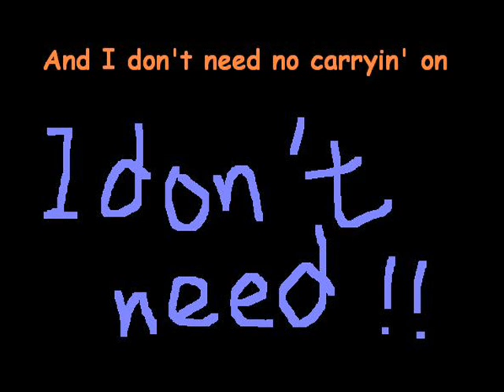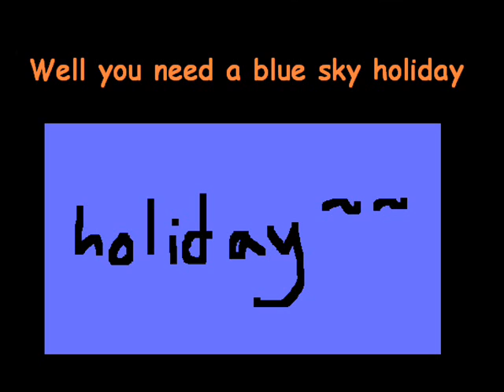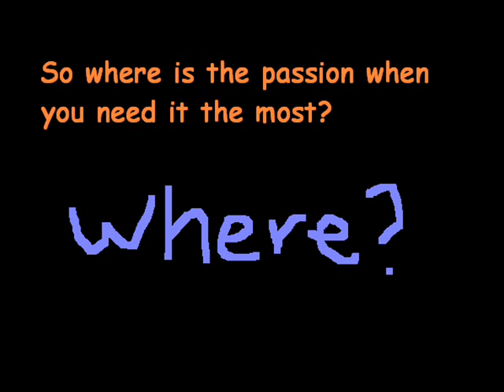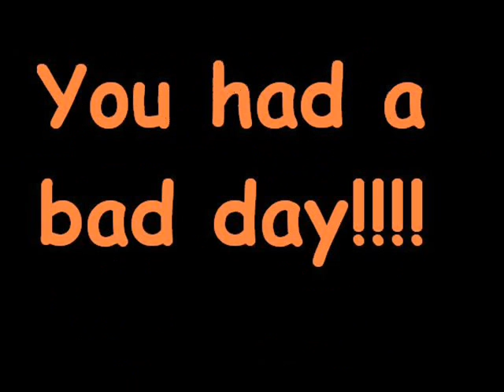Allia's Bad Day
My first one...
looks a bit stupid but anyway not too bad ye?
give some comments please~~